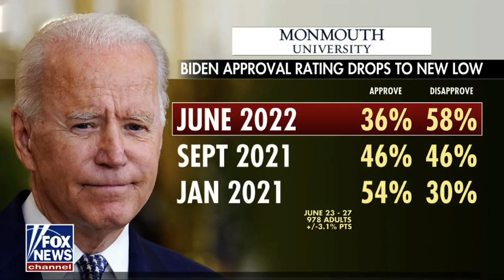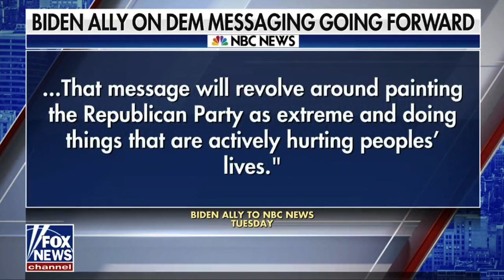Jim Jordan BLASTS Biden's visit to Ohio